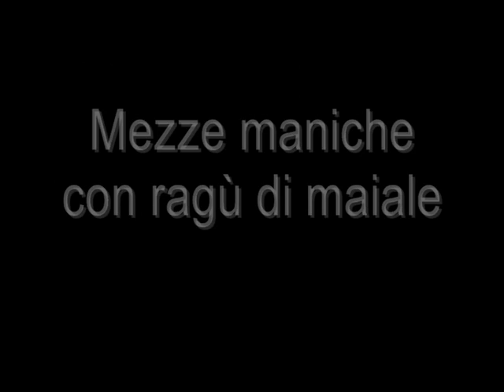Pasta con ragù di maiale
Un ragù strepitoso che si accompagna con qualsiasi tipo di pasta corta. Potrete scegliere tra paccheri, rigatoni, mezze maniche pennette, mezze penne, ecc. Senza disdegnare gli gnocchi di patate. Il sugo morbido e tondo vi avvolgerà in un mare di sapidità. La carne non è macinata ma in realtà è un arrotolato preparato con pancettona al cui interno c'è un pezzo di lonza di maiale magrissimo. Il trito è quello classico della bolognese (carote, sedano, cipolla) ma le verdure alla fine sono passate insieme alla passata di pomodoro in modo da ottenere una crema di pomodoro fragrante e profumata. Un tocco di basilico poi servirà a dare profumo e freschezza alla ricetta.